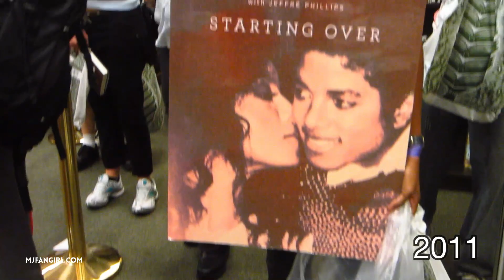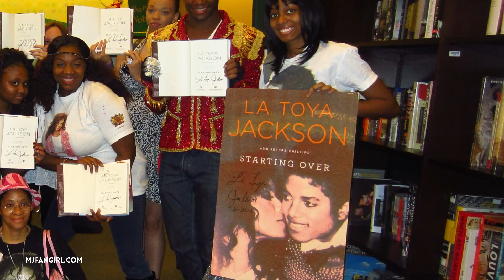I Met Latoya Jackson and here’s what she said to me! 😱 | mjfangirl STORYTIME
You may know Latoya Jackson from her hit song "Heart Don't Lie" from her time on Celebrity Apprentice or from her time on the Masked Singer but, I know Latoya as a beloved member of the legendary Jackson family. In this video I share footage from 2011 when I met Latoya and reflect back on our brief but memorable conversation.

Thank you to Gadget Trish for the footage from 2011.

Get my travel guide for MJ- related places!

TOOLS & SERVICES I USE:
○ Join me on Poshmark, if you want to find great Michael Jackson (and other!) vintage shirts .